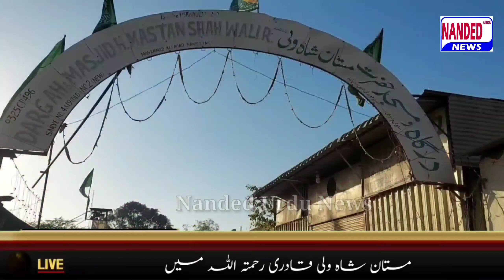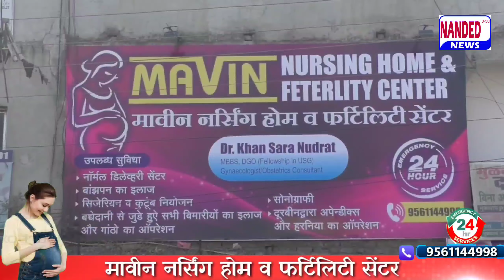Nanded Urdu News | 13 February 2023